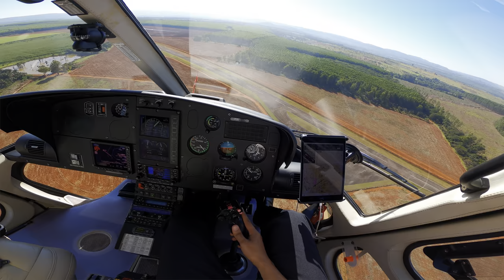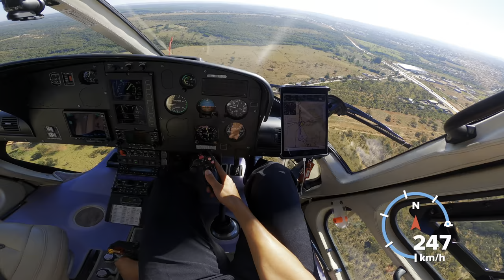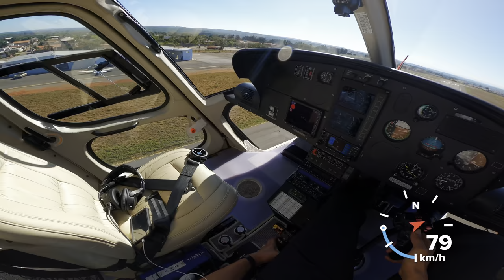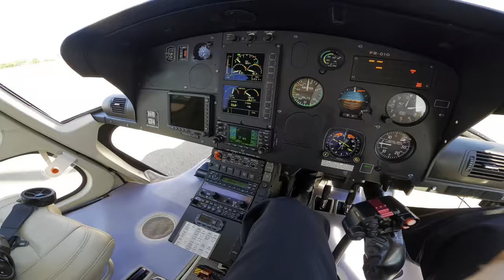Voando de Paraopeba MG e pousando em Curvelo MG. Visão do piloto de helicóptero! (Fonia)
Conheça os Melhores Caminhos para se Tornar um Piloto de Helicópteros e Ter Sucesso na Carreira

📍Para quem não me conhece, sou piloto de helicópteros há 12 anos. Criei este canal para compartilhar muitas informações sobre a aviação de asas rotativas, além de mostrar a minha rotina como piloto ou a falta dela, nessa profissão que eu amo!

✈️ Conheça as etapas de formação, entenda a rotina de trabalho, saiba como iniciar no mercado da área e aprenda como se tornar um piloto de helicópteros excelente.
👩‍✈️👩‍✈️Neste programa completo e facilitado, você conhecerá os primeiros passos para ingressar na formação como piloto comercial (executivo) de helicópteros e entender as fases teóricas e práticas do processo.
👨‍💻Por meio de um material exclusivo você será capaz de compreender o que precisa para se tornar um profissional qualificado e respeitável. Além disso, também terá acesso a informações importantes sobre o mercado de trabalho na área e como se manter atualizado sempre.

📲 Confira meu método!!!